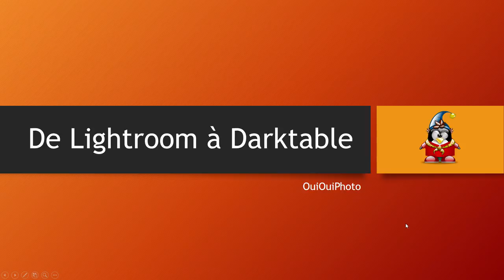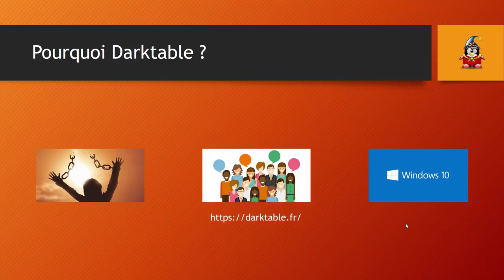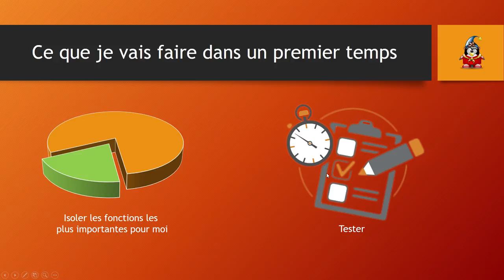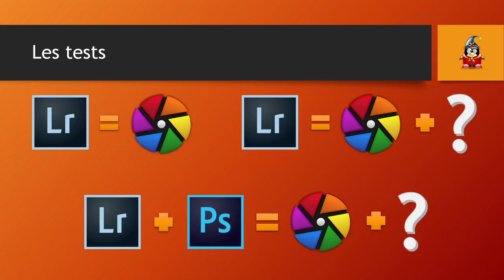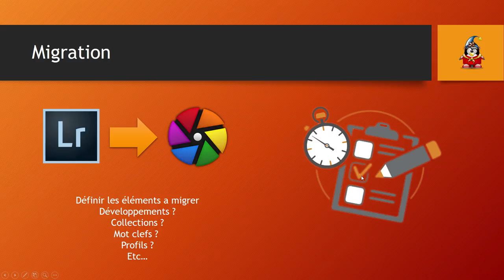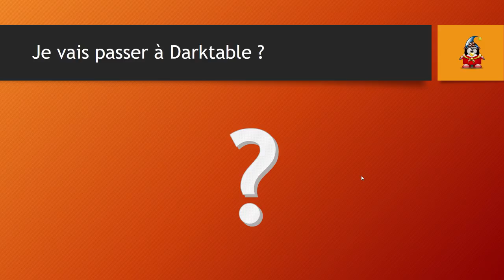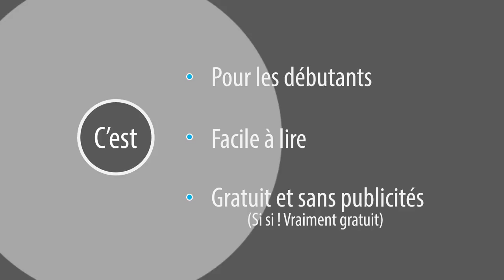De lightroom à Darktable - Introduction